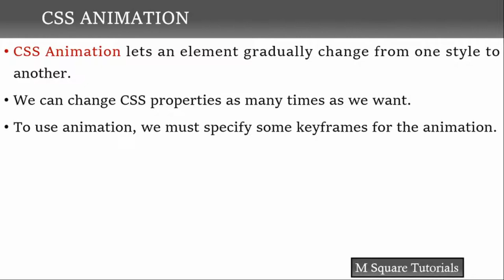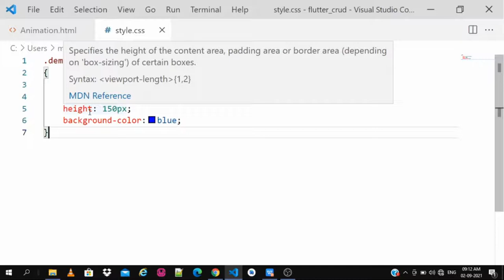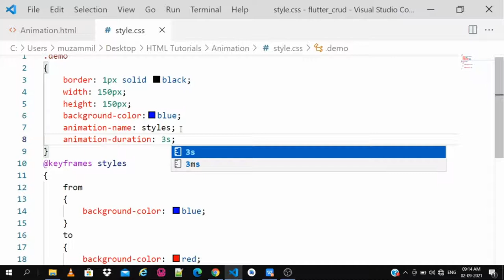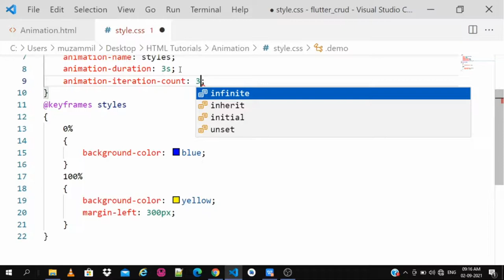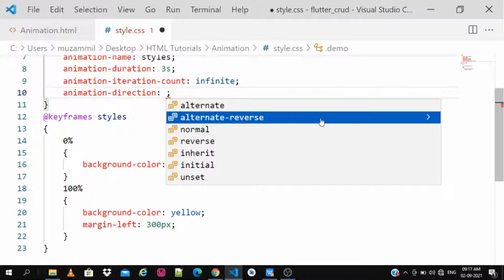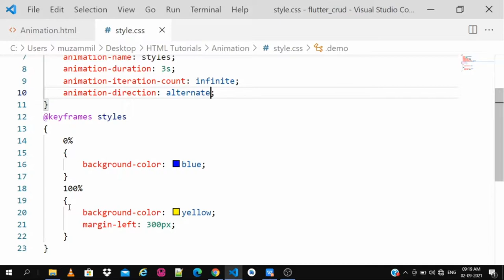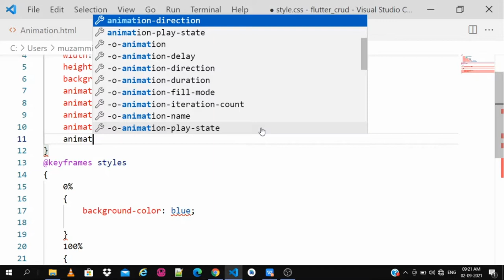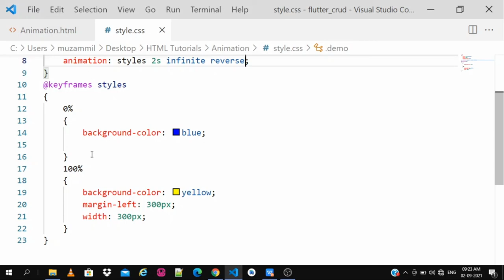Animation in CSS | CSS for beginners in Hindi/Urdu | CSS Part 14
CSS Part 14 | Animation in CSS | CSS for beginners in Hindi/Urdu .
animation-name, animation-duration, animation-direction, animation-iteration-count Properties